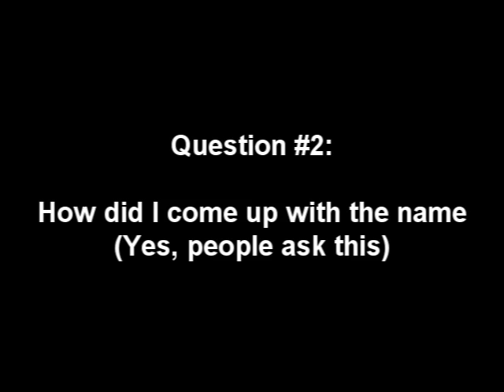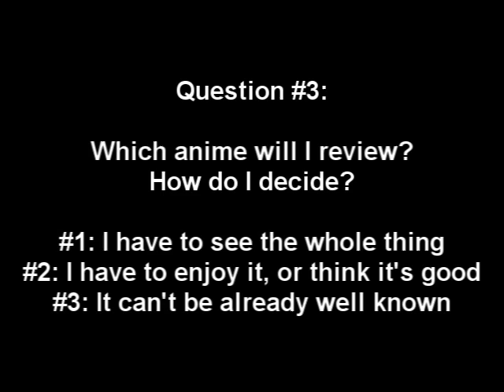Otaku View FAQ And Much Much More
Some people ask me questions about these sorta things so I try to answer most of the questions you all might ask in the future. Feel free to message me or comment more questions if you have any.